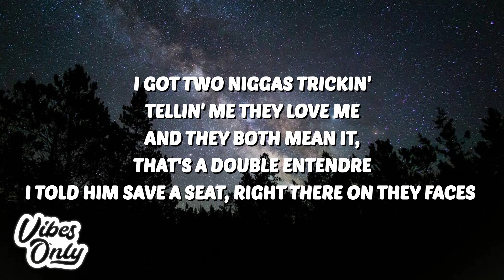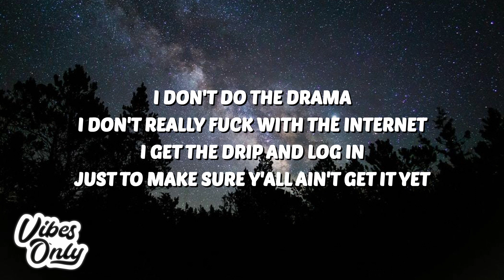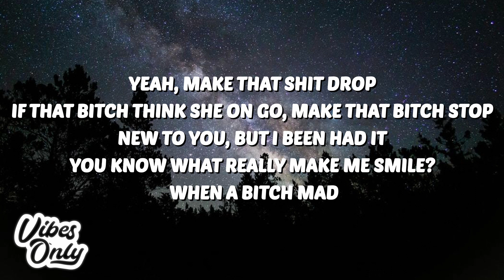Megan Thee Stallion - Opposite Day (Lyrics)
🎤 Lyrics:
[Verse 1]
Hate on me, I like that shit
This brand new Bentley ain't got no tint
Bad bitch is my occupation
My conversation pay my rent (Hello?)
Every day is opposite day for me
'Cause I don't wanna be like nobody
I don't wanna drive no shit that lil' bitch drive
That mean everybody can buy it (Skrrt, skrrt)
My car like the Batmobile, fly shit, one of one
I like Debbie cakes, I keep my purse filled with a honeybun
And if you didn't know, that is the lingo for a hundred K
I told that nigga I'm everything he need, like a one-a-day

[Chorus]
Yeah, make that shit drop (Drop)
If that bitch think she on go, makе that bitch stop (Make that bitch stop)
New to you (Huh), but I been had it (But I been had it)
You know what really makе me smile? When a bitch mad (Hahaha)

[Verse 2]
I got two niggas trickin' (Two niggas trickin')
Tellin' me they love me (Tellin' they love me)
And they both mean it (Yeah), that's a double entendre (That's a double entendre)
I told him save a seat (Yeah), right there on they faces (Right there on they faces)
I know his bitch keep wondering why he textin' reservations (Who that?)
He keep begging me for one piece, Luffy (Yeah)
All around the world tryna get this coochie (Yeah)
Ridin' with 4oe, like Shaggy and Scooby
Say he a shooter, I call him the doodie (Baow, baow, baow)
Face down, ass up, pussy clean, tear it up (Tear it up)
Everything look cooler in reverse, bitch, back it up

[Chorus]
If that bitch think she on go, make that bitch stop (Make that bitch stop)
You know what really make me smile? When a bitch mad (Hahaha)

[Verse 3]
I be up all night so these bitches can't sleep on me, uh (Can't sleep on me)
Ain't no bitch alive that can make my man cheat on me, uh (Can't make my man cheat on me)
I'm so fuckin' scared of you bitches, on opposite date (Oh my gosh, so scared of you bitches)
And after that nigga make me cum, I'm goin' the opposite way (Yeah)
I'm goin' out of my way to fuck them niggas that these bitches don't
Can't no basic bitch say they see Megan in they nigga phone
I don't do the drama, I don't really fuck with the internet
I get the drip and log in, just to make sure y'all ain't get it yet (Mwahahaha)